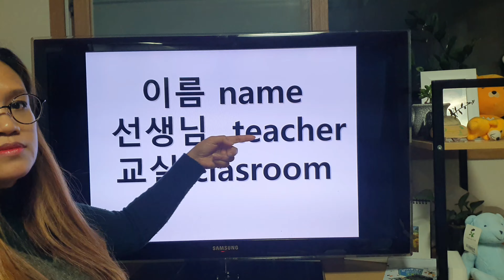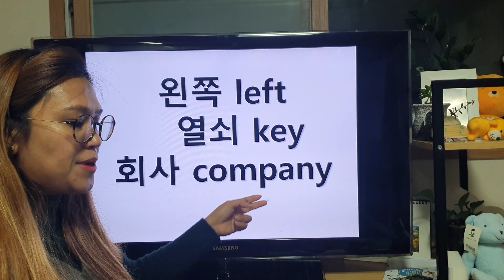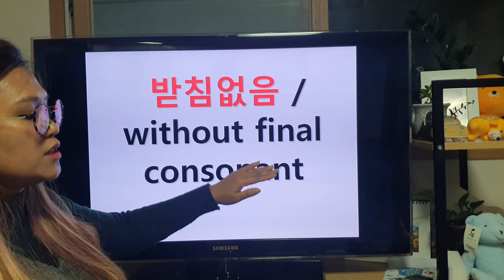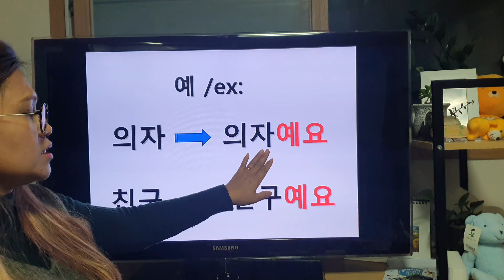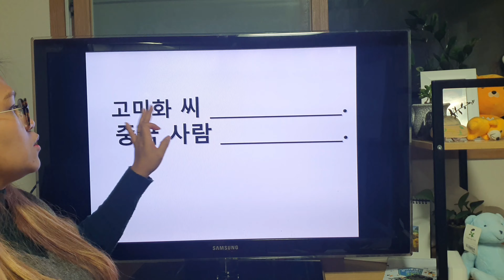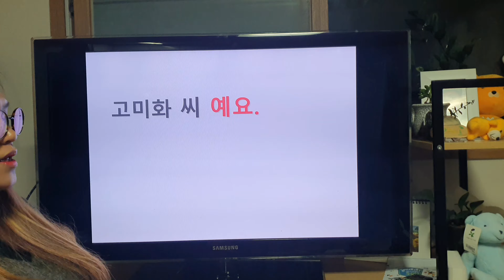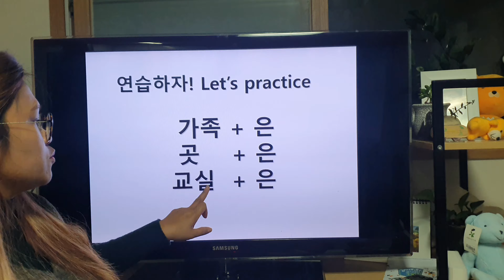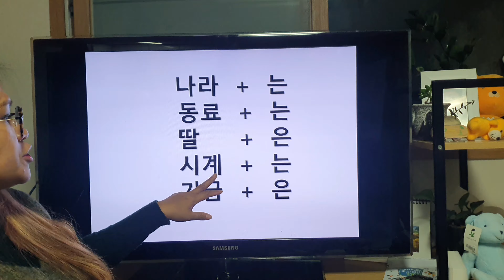[Hanyong.com] how to use